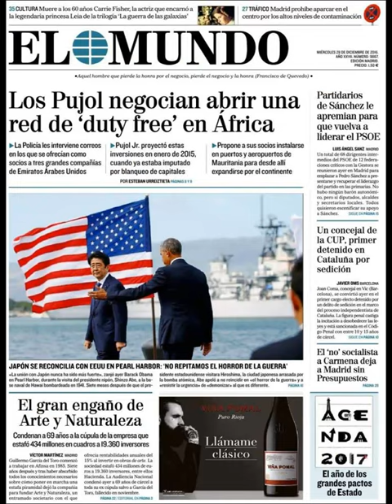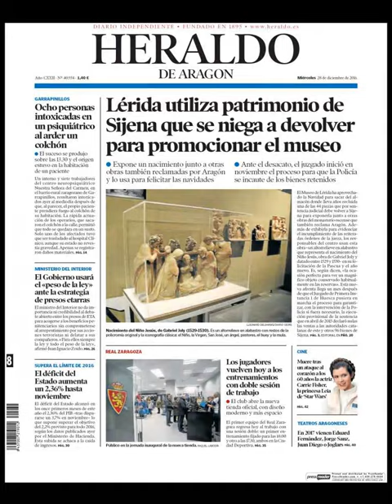Noticias Miércoles 28 Diciembre 2016 Titulares Portadas Diarios Periódicos España Spain News